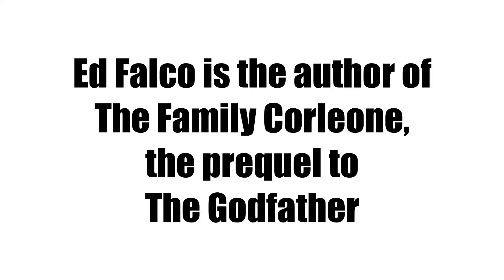Will there be a Godfather Part IV? - Explained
In an interview I did with book author Ed Falco, author of The Family Corleone, we talked about the chances of Paramount Pictures making a Godfather Part 4. How likely is it that there would be a Godfather Part IV. Will there be a new Godfather movie? Would Francis Ford Coppola make a new Godfather movie, and would it be based on The Family Corleone? Which actors would play the roles - would the likes of Al Pacino and Robert De Niro reprise their roles?